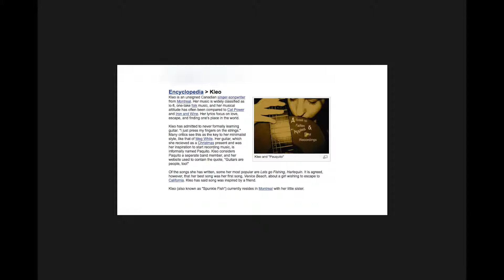"Venice Beach" by Kleo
It just deserves to be heard.

Kleo, where are you?